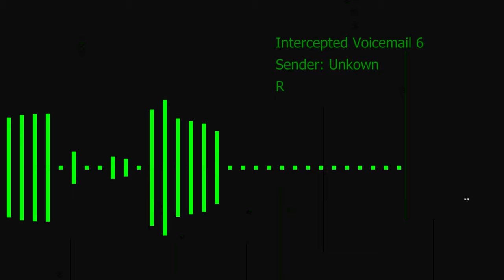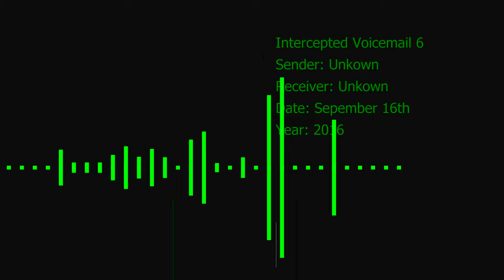Intercepted Voicemail: Unknown Noises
the next recovered voicemail, the first with a proper recording date, but it seems the audio has been replaced with incoherent noises